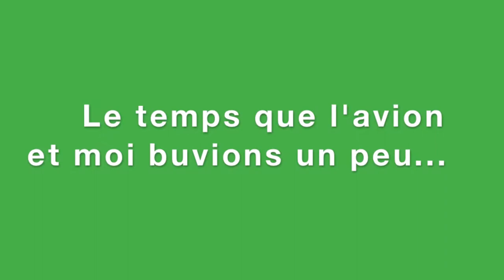Ile d'Yeu - La Roche-sur-Yon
Nav 150 kt (300 km) de l'Ile d'Yeu à Amboise avec un arrêt à La Roche-sur-Yon et à Poitiers.
Vidéo de la première branche entre l'Ile d'Yeu et La Roche-sur-Yon.